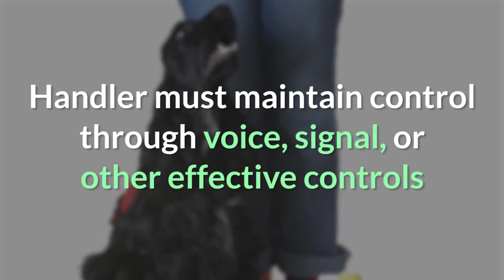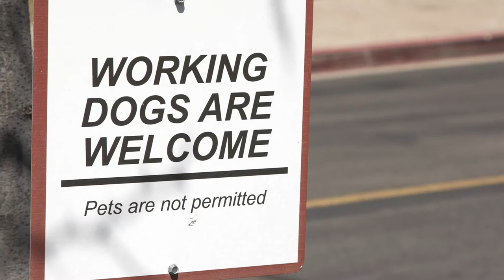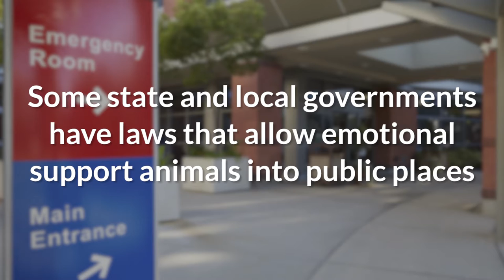How to Obtain a Service Animal and Service Animal Fraud (Voiceover Version)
This descriptive video provides an overview of how to apply for a service animal, the responsibility that comes with having a service animal, and service animal fraud.